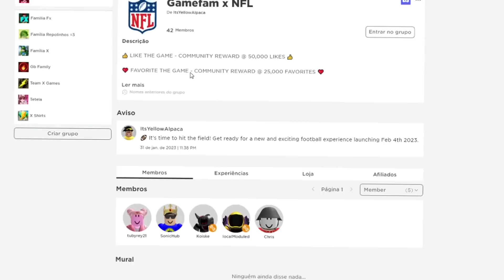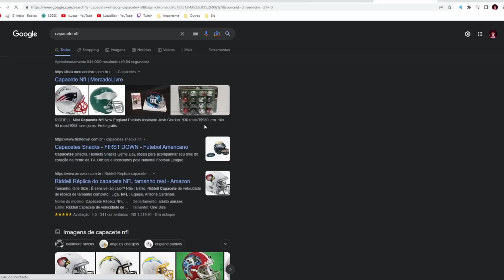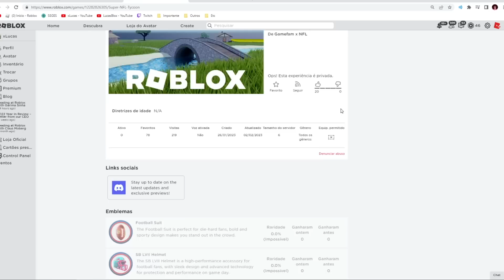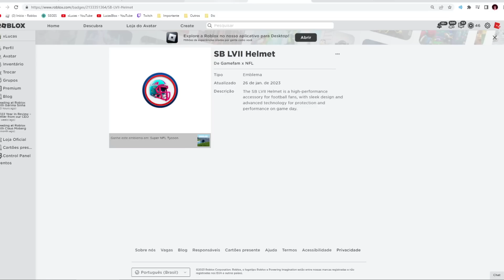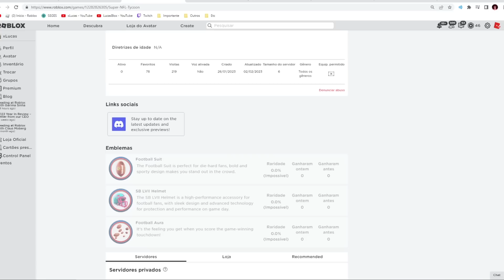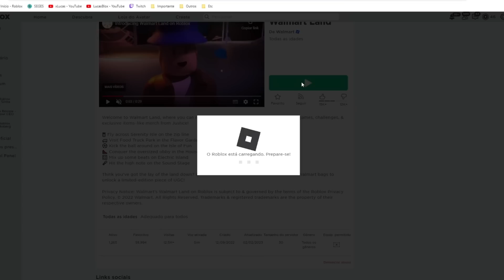CHEGOU NOVOS ITENS GRÁTIS COM EFEITOS no ROBLOX! *5 itens pra pegar*